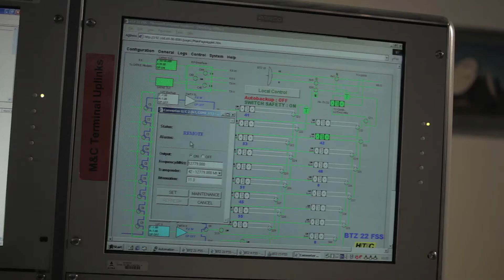Case Study: MagtiCom Uplink Station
MagtiCom is the largest telecommunications provider in the country of Georgia. Together with SES, they launched the countries first direct-to-home television service. From day one, SES were on the ground support on the technical side, as well as  building a vital uplink at the headquarters in Tbilisi.